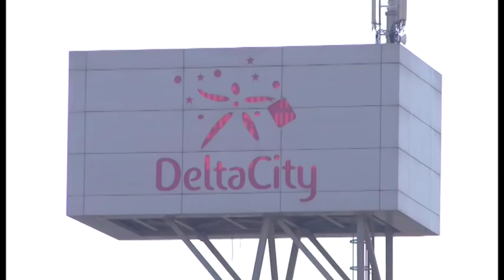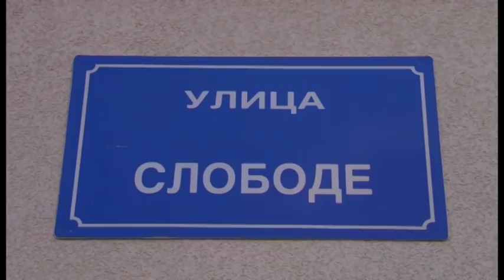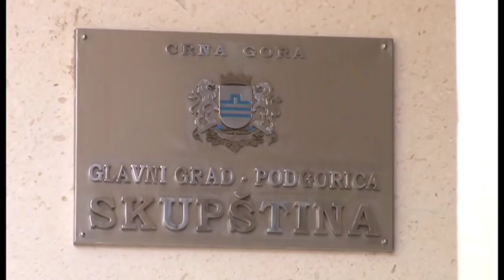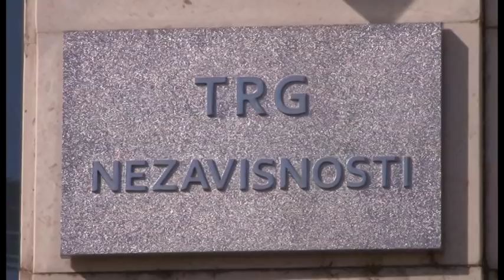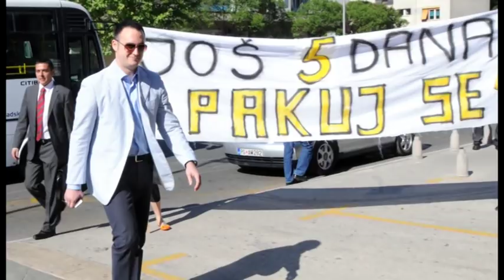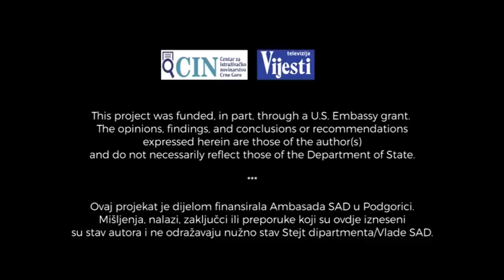MOĆ I PAD (Slučaj Mugoša)dokumentarni film - TV VIJESTI 11.11.2018.